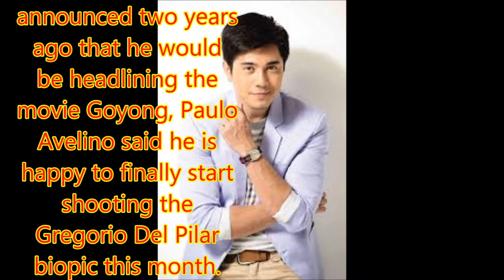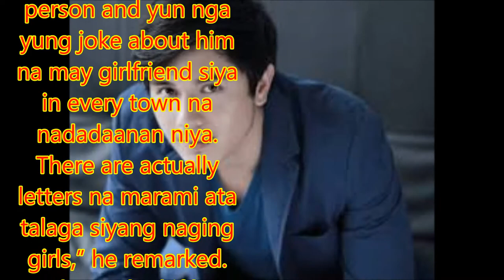Paulo Avelino on filming Goyong: ‘I’m very excited and nervous’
Philippines News today : Entertaiment scandals

After it was first announced two years ago that he would be headlining the movie Goyong, Paulo Avelino said he is happy to finally start shooting the Gregorio Del Pilar biopic this month.
“Actually we’ve been preparing for this for quite a long time so I’m very excited and kinda nervous that we’re shooting it now and that we’ve finally started. I think everything is well planned and studied. All the people from production pretty much know what the film is about and what we want to achieve and what we want to show the people,” he shared during the Vitress Kolours Saladbox event held last June 3 in Headway Vera Salon in Sta. Mesa.
Paulo revealed he can relate to the brave young Filipino general, who died in battle at the age of 24.
“The part of him that I could relate to is he was carrying a very big burden at a very young age and I kind of could relate to that in a lot of ways. I also learned some things about him that surprised me. That he was once hit by a bullet in the head one time. He was grazed by a bullet during one of his campaigns,” he told PUSH.
When some netizens commented online saying he is too “pogi” to play the role, Paulo said he is not bothered because it is a non-issue.
“Well, hindi naman too pogi siguro. No it’s not because Gregorio Del Pilar was actually known to be a good looking person and yun nga yung joke about him na may girlfriend siya in every town na nadadaanan niya. There are actually letters na marami ata talaga siyang naging girls,” he remarked.
When asked if he had the same kind of girl problems as his character, Paulo denied the comparison. “Hindi naman. I’m a very loyal person (laugh),” he added.
The Goyong star is also reunited with Heneral Luna director Jerrold Tarrog in the project.
“It’s always a treat to work with direk Jerrold Tarog. This guy is just some crazy person who likes making films and surprising everyone with what he has in store and what he wants to show and he’s a very creative and artistic person. Maybe a unique thing about direk Jerrold is he actually gives his actors a lot of freedom to work around,” he shared.

Paulo Avelino on filming Goyong: ‘I’m very excited